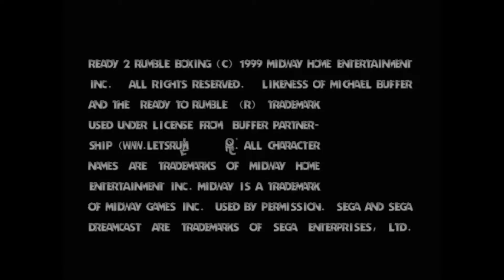DC 爆烈拳擊(READY 2 RUMBLE BOXING) 隨意玩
第一次玩沒錄到,再玩一次LULU比第一次玩的黑胖子實在強太多了,
相比之下速度快又沒明顯的攻防能力值差異,幾乎可以靠輕拳打天下了.